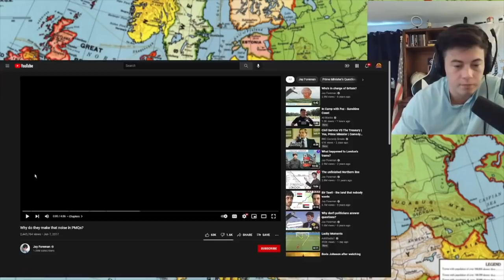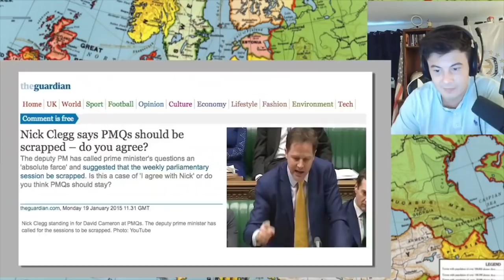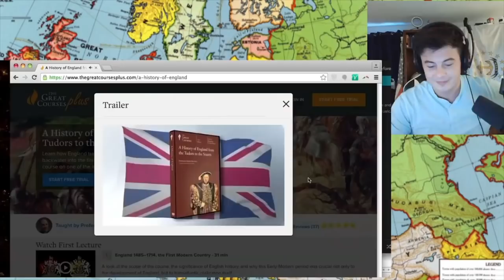American Reacts Why do they make that noise in PMQs?